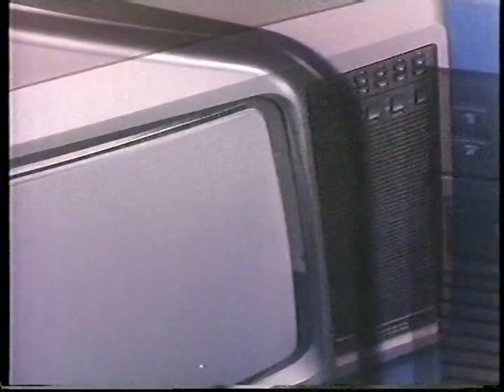Hace 30 años...